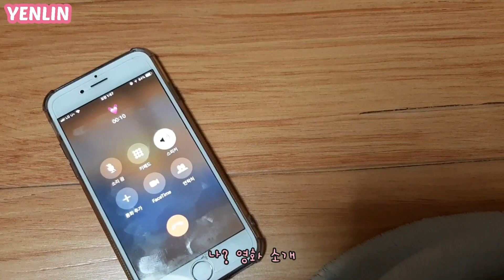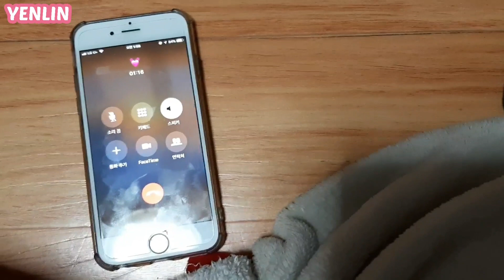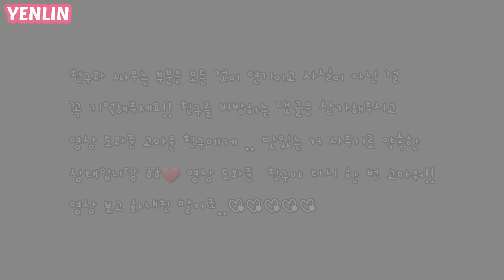📞 " 새벽에 몰래 친구 몰카하면서 액괴만들기 " ☎️ ㅣ 새벽에 액괴만들기 ㅣ 전화하면서 액괴만들기 ㅣ 친구 몰카 ㅣ 펄액괴 만들기 ㅣ 새벽 ㅣ친구 속이기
안녕하세요 여러분 ❤ 시리즈 ASMR 슬라임(액괴) 유튜버 옌린이에요!

🐣 폰트 - 블로 폰트 (어비체)

🐇 영상 업로드 - 2일에 한번씩 업로드합니당 !! 정말 바쁜일이 있거나 영상을 못올릴 경우에는 여러분들께 미리 말씀을 드리도록 할게요 👨‍🌾

🐷 촬영(폰) - 삼성 A50 기본카메라를 사용하고 있습니다♡

🦓 편집 - 파워디랙터 또는 블로를 사용합니다!

🐦 출처 - 생활속에서 접할 수 있는 여러가지 비슷한 주제들은 출처가 없다고 생각하고 다른분들 것들 보고 따라한게 아니기에 따로 남기지는 않습니다 ! 다른분걸 보고 따라했다면 출처 기재를 하겠습니다 😊 그리고 제가 영상을 올리는 주제들을 출처를 남기고 사용해도 되냐고 많이들 여쭈어 보시는데 출처를 남기지 않고 마음껏 영상 올리셔도 됩니다❤

🙊 부계정 - 부계정은 운영하고 있지 않습니다 :) 누군가 제 부계라고 하면 믿지 말아주세요ㅠㅠ !!